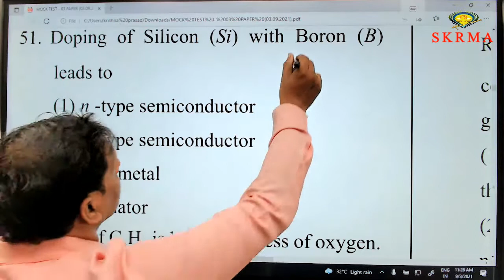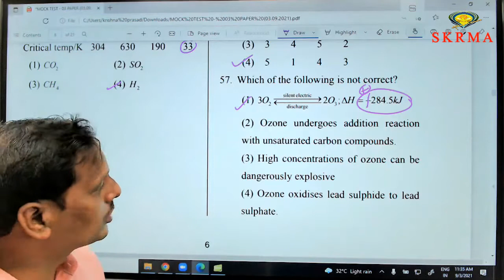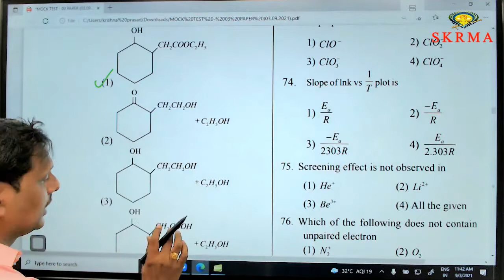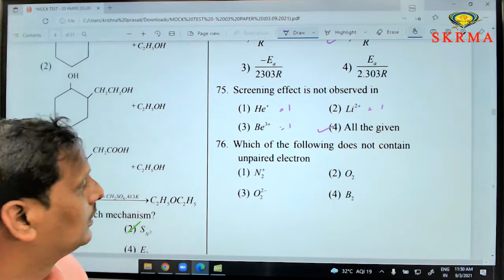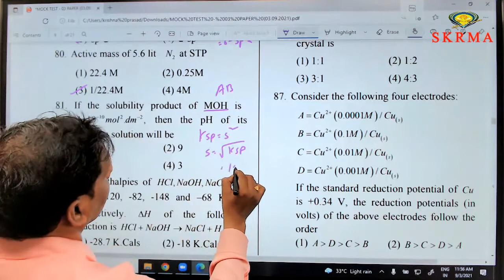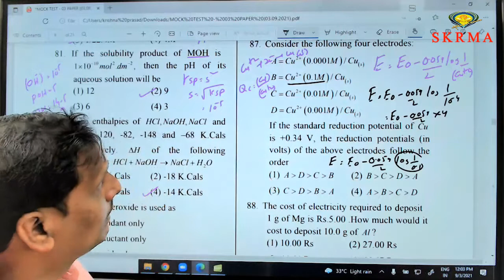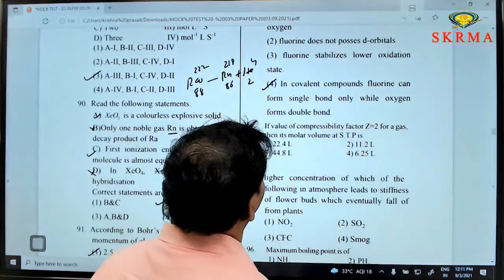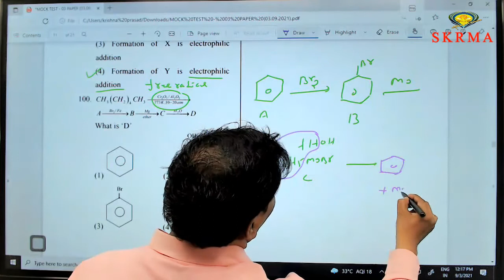MOCK TEST 03 CHEMISTRY PAPER EXPLANATION